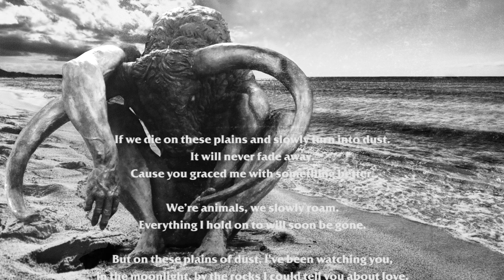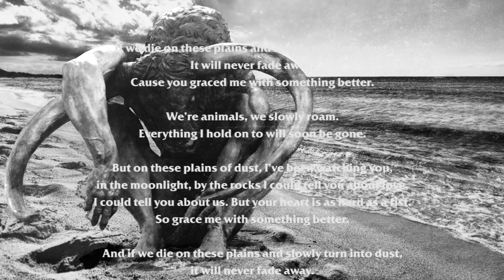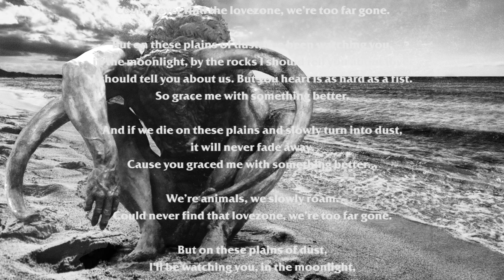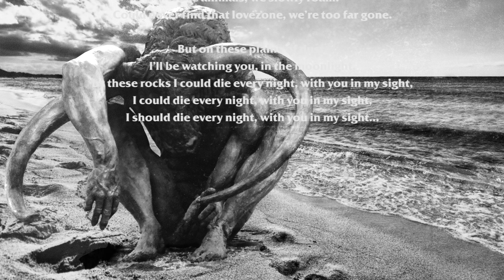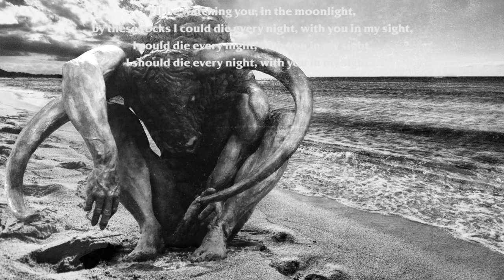Karl X Johan - A Better Tomorrow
Single released on Emotion, June 2014.

A minotaur crossing the Atlantic, in the name of love.

If we die on these plains and slowly turn into dust. It will never fade away. Cause you graced me with something better. We're animals, we slowly roam. Everything I hold on to will soon be gone. But on these plains of dust, I've been watching you, in the moonlight, by the rocks I could tell you about love, I could tell you about us. But your heart is as hard as a fist. So grace me with something better. And if we die on these plains and slowly turn into dust, it will never fade away. Cause you graced me with something better...

We're animals, we slowly roam. Could never find the lovezone, we're too far gone. But on these plains of dust, I've been watching you, in the moonlight, by the rocks I should tell you about love, I should tell you about us. But you heart is as hard as a fist. So grace me with something better. And if we die on these plains and slowly turn into dust, it will never fade away. Cause you graced me with something better...

We're animals, we slowly roam. Could never find that lovezone, we're too far gone. But on these plains of dust, I'll be watching you, in the moonlight, by these rocks I could die every night, with you in my sight, I could die every night, with you in my sight, I should die every night, with you in my sight...